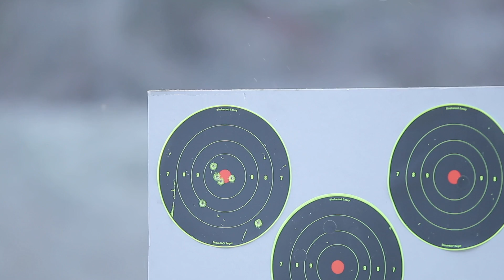Springfield Armory Hellcat Review by Alien Gear Holsters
The Springfield Armory Hellcat is the first real challenger to the Sig P365, as it's a micro compact pistol with double-stack capacity.

The Springfield Armory Hellcat boasts an impressive 13+1 or 11+1 capacity of 9x19mm, depending on which magazine you want to use. The Hellcat is a polymer-framed striker-fired handgun, although it is vastly different from Springfield's XD line of handguns.

The Hellcat has forward and rearward cocking serrations, and can be ordered with or without a red dot optic mounting plate. The standard sights are a combat set with a black U-notch rear sight and a bright yellow front sight with a tritium insert for use as a night sight. The sights are very visible.

The Hellcat is definitely made for concealed carry purposes, as it's smaller than even some subcompact single-stack pistols despite carrying twice the capacity with the extended magazine.

However, the Hellcat punches well above its weight would suggest in terms of accuracy. Getting fast, accurate hits is not as difficult with the Hellcat as it is with some other micro 9mm pistols. The trigger is a little crisper than with other Springfield pistols of this type, and the double-stack grip actually fills the hand a little better.

We ran a few hundred rounds through the Hellcat. We found that it fed anything we gave it without issues.

It's lively in the hand, so be prepared to hang on for the ride. However, we also found that it rewards you with fast sight acquisition and superb accuracy for a pistol of its size. It's an outstanding handgun.

Is it as good as a P365? You'll have to wait to find out…

Alien Gear Holsters is also proud to offer Springfield Armory Hellcat holsters, which can be found on our website. To see them, head over to: